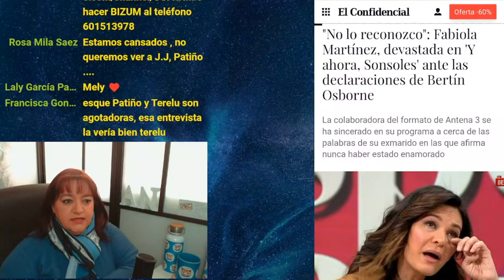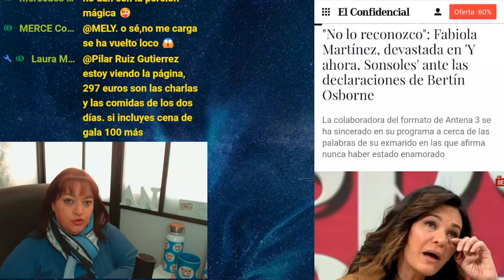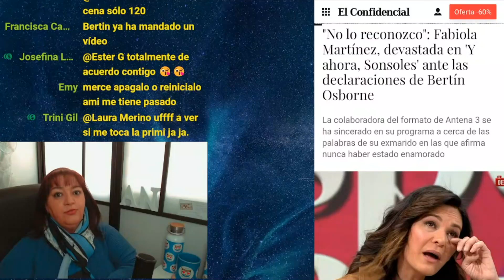FABIOLA DECEPCIONADA POR LAS DECLARACIONES DE BERTÍN OSBORNE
Foto: Titular de El confidencia